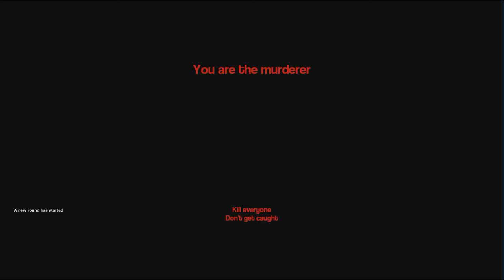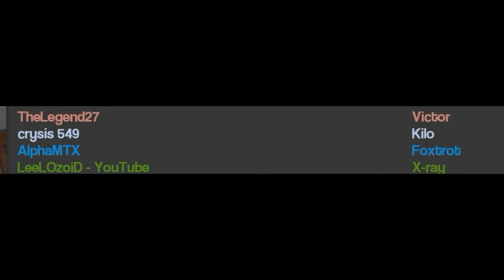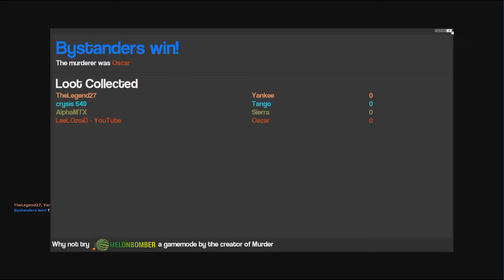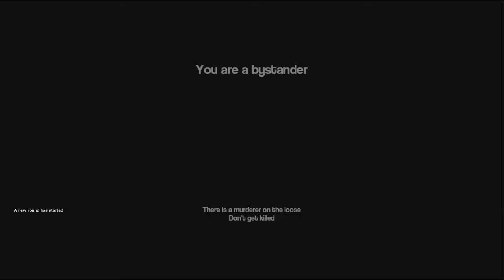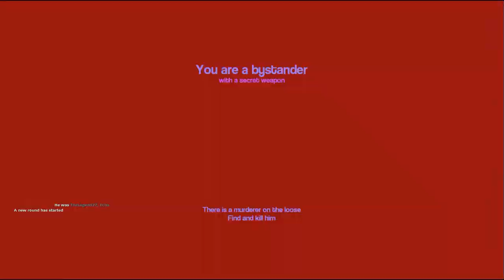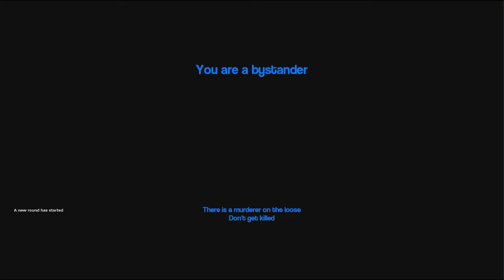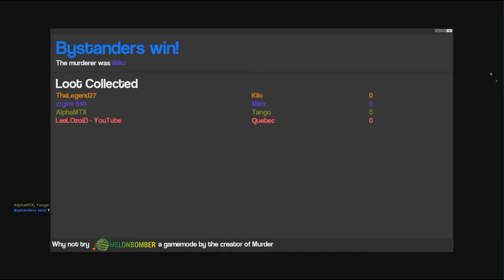THE GAME OF LIARS AND HYPOCRITES! - Gmod Murder Funny Moments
↓ Hey bro! Expand the description ;) ↓

☛I hope you enjoyed this "Golf With Friends" Montage.

LINKS: ☟☟☟
PayPal Donation Page - a link to the page doesn't work, so if you still want to support me, you can click it on my channel's banner, or you can do it on Patreon :) If you click it on the channel's banner, it's going to take a while to load (that's fine) so you gotta have patience :D